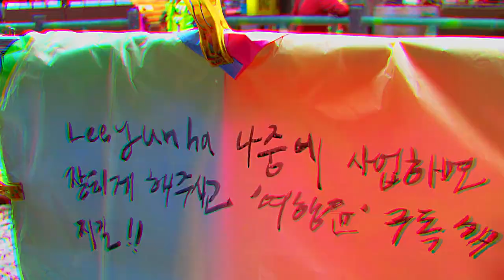타이완 대만 Taiwan Taipei | 💖 핫플레이스, 예쓰지 ep.2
대만하면 예.쓰.지 기억하세요!

+ 예류지질공원에서 주먹, 공룡 모양의 이색적인 바위도 보고~
+ 쓰펀에서 간절한 소원을 천등에 써서 날려도 보고~
+ 지우펀에서 지브리 영화 배경지도 보고~